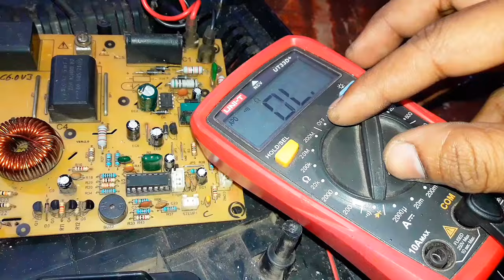prestige induction cooker e9 error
Even if the resistance value shows correctly when you check with the multimeter, try changing it.
820k

prestige induction cooker e9 error solution prestige induction cooker e9 error solution malayalam prestige induction cooker e9 problem
 prestige induction cooktop repair e9 prestige induction cooker e9 error